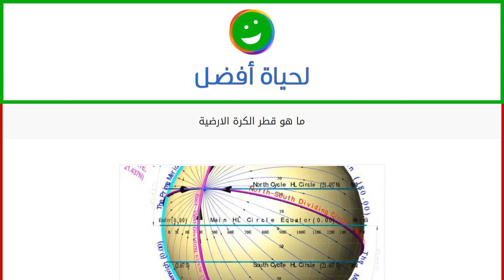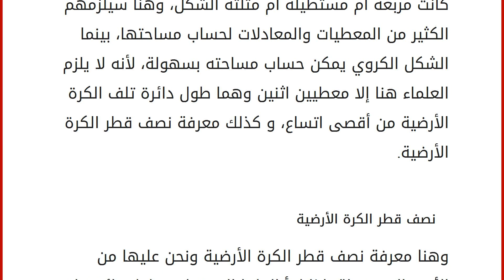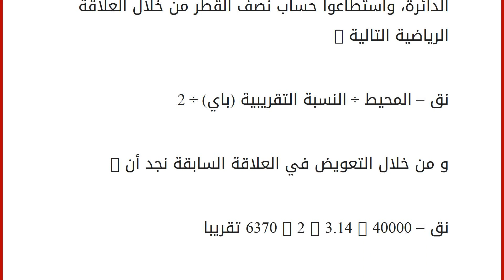ما هو قطر الكرة الارضية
محتويات
١ المقدمة
٢ حول كوكب الأرض
٣ كيفية التوصل لحساب قطر الأرض
٤ نصف قطر الكرة الأرضية المقدمة
يتكون نظامنا الشمسي من تسعة كواكب تدور في مدارات منتظمة حول الشمس، وهذه الكواكب هي : عطارد، الزهرة، الأرض، المريخ، المشتري، زحل، أورانوس، نبتون وبلوتو، لكن من كل هذه الكواكب يوجد كوكب واحد فقط يصلح للحياة ألا وهو كوكب الأرض، ثالث الكواكب في النظام الشمسي بعداً عن الشمس، و كلمة الأرض تعني " التربة أو السطح الذي نسير عليه "، وقد ورد مصطلح الأرض في القرآن الكريم ما يقارب ال 444 مرة، و من هذه المواضع ما جاء في الذكر الحكيم : " و هو الذي جعل لكم الأرض ذلولا ". حول كوكب الأرض
فهذا الكوكب هو الوحيد الذي يشكل موطناً لملايين الكائنات الحية، من الكائنات المتناهية الصغر والتي لا نستطيع رؤيتها إلا بالمجهر وصولاً إلى أضخم الكائنات و أكبرها حجماً كالحيوانات الضخمة مثل الفيل، والحوت، لما يتمتع به من صفات تجع